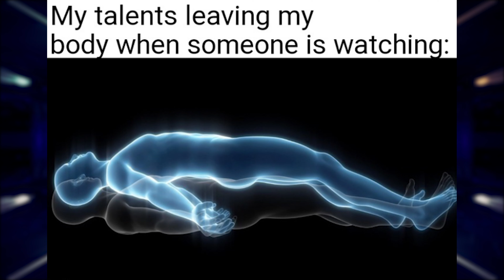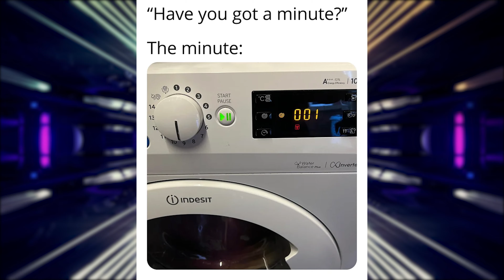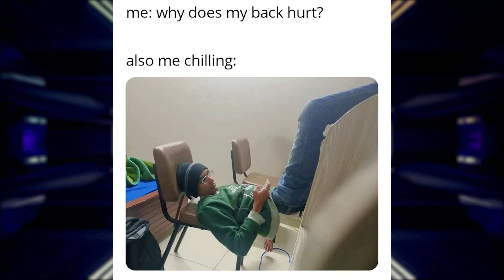Memes That Clean Your Teeth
If you're in need of a good laugh, then you need to check out these memes! From funny pictures to clever jokes, these memes will have you laughing all day long.

Whether you're a meme enthusiast or you just need a good laugh, these memes are a must-see! In this collection, you'll find everything from funny pictures of animals to clever jokes about pop culture. So grab a snack and get ready to laugh your butt off!